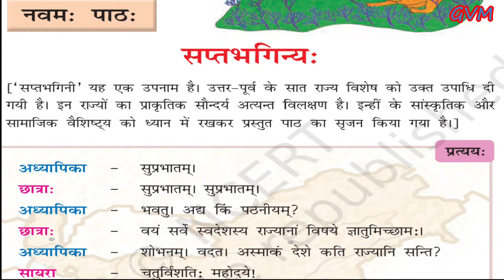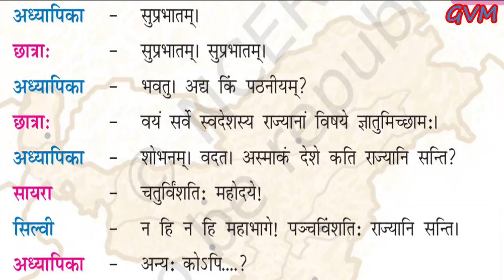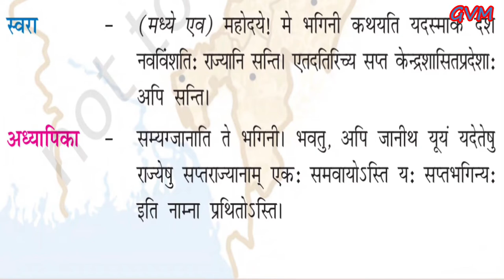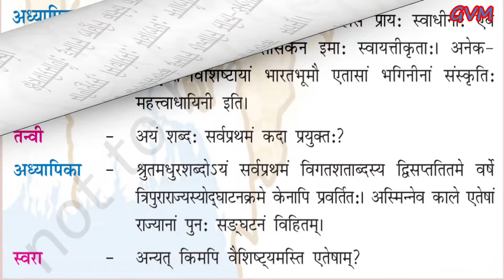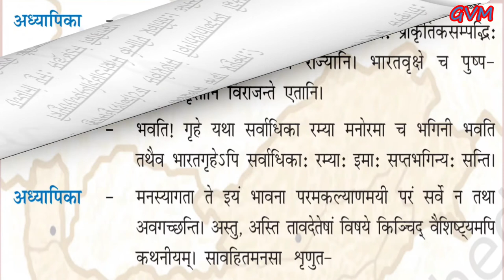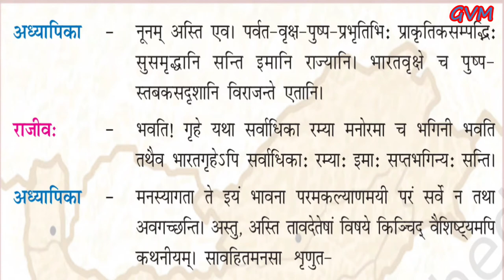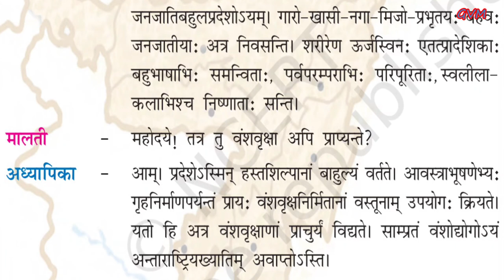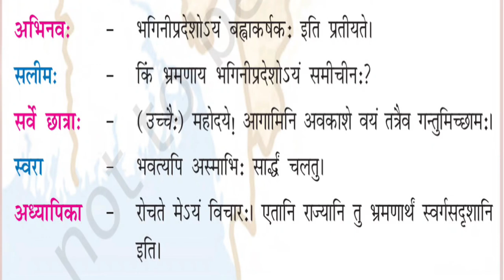NCERT | Class 8 | Sanskrit | Chapter 9 | सप्तभगिन्य:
lecture by Mr. Bupesh Bhatt, GVM